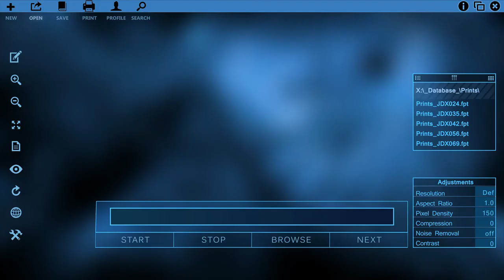The Judy Smith homicide | Unsolved Mysteries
In 1997, Judy Smith decided to accompany her husband, Jeff, to a work conference in Philadelphia. Before their flight was to depart, Judy realized she had forgotten her driver’s license and was forced to take a later flight. Jeff reluctantly agreed and the two met up in Philadelphia later that night. The next day Judy went sightseeing while Jeff attended his conference. According to Jeff, Judy was to meet him at their hotel at 5:00 PM:

“So I got back to the hotel room about 5:30, and she wasn’t there. And by about 6:30, I was starting to get worried.”

Jeff contacted the local hospitals and police. When nothing turned up, he searched Philadelphia by taxi. According to Jeff, he traced the path of the tour bus Judy had planned to ride that day:

“I was fearful that something had happened to her, but I actually believed that I would be able to find her. It was mind-boggling. I just couldn’t figure out what could’ve happened to her.”